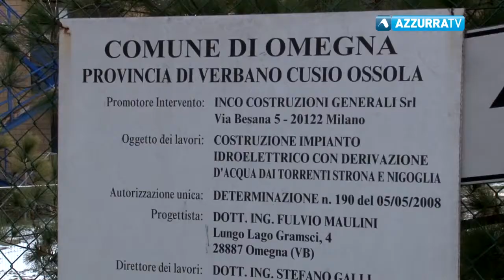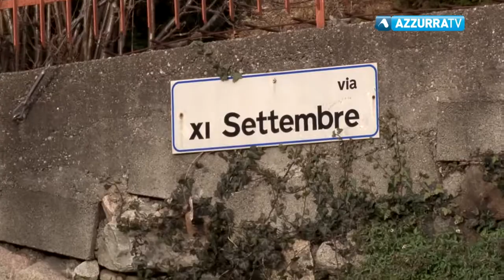Consiglio di quartiere di Verta, si è discusso della centralina Inco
16 novembre 2017 - I residenti hanno chiesto all'amministrazione di risolvere un problema che si trascina da diversi anni